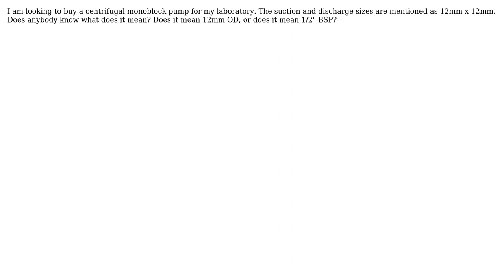Engineering: Pump suction and discharge sizes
With thanks & praise to God, and with thanks to the many people who have made this project possible! You are responsible for your own actions.